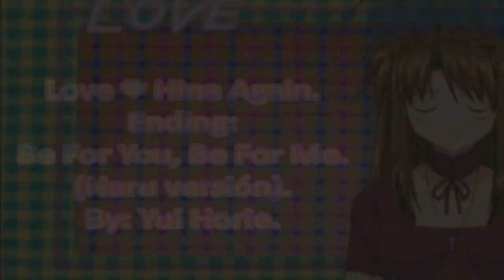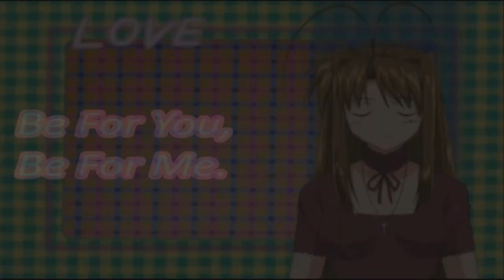Be For You Be For Me (Naru Version) - Love ♥ Hina Again Ending 1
Anime: Love ♥ Hina Again.
Primera OVA, Ending 1.
Tema: Be for You Be for Me (Naru Vesion).
Interprete: Yui Horie.
Traducción: Lord Darck Jocker Power.